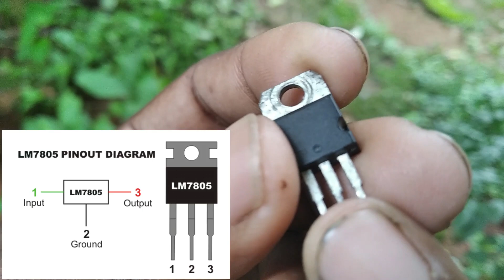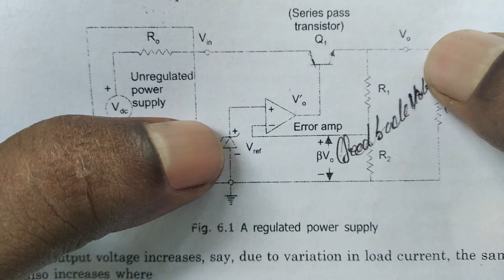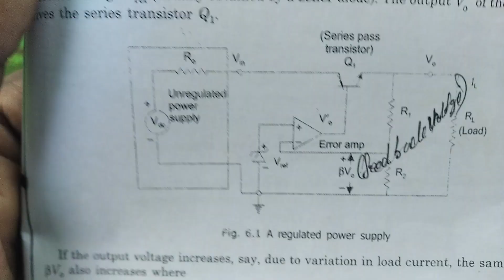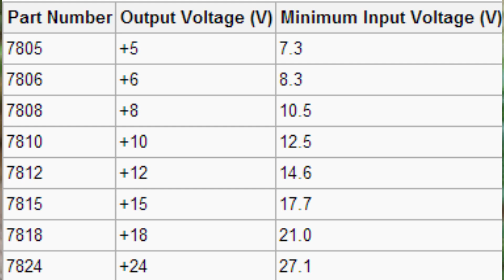How Voltage Regulator IC Works | IC 7805 Working in Malayalam | റെഗുലേറ്റർ ICയെ പറ്റി പഠിച്ചാലോ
Hi,
    Welcome to TechCorner Malayalam.
Stay Safe...Stay Healthy...Learn More..
In this Video,We are discussing about:-
1.What is a Linear Voltage Regulator?
2.What is a Switching Voltage Regulator?
3.What is the difference between linear and switching voltage regulator?
4.What is 7805 IC?
5.How 7805 IC works?
6.What are the merits and de merits of 7805 IC ?
7.Application of 7805 IC
8.Application of voltage regulators

ആ ജാലകത്തിൽ നോക്കിയാൽ എല്ലാം ലളിതമാണ്. ആ ജാലകം കാണിക്കാൻ ഞങ്ങൾ ഇവിടെയുണ്ട്.. നിങ്ങൾ എന്തിനാണ് ജീവിതം സങ്കീർണ്ണമാക്കുന്നതെ..എല്ലാം ലളിതമാക്കൂ.
Everything is simple if we start looking on that angle..So we are here to show you that angle... Why to make our life complex..Keep everything simple Be sure to subscribe to stay connected with us and everything goes simple down here! –

“In Order to succeed, We must believe that we can – So Believe in you.
 All Brilliant ideas are usually pretty crazy - So be Crazy ”

***Our Services***
* Electrical & Plumbing Drawings
* Electrical SwitchGears and Other Supplies (Online Available)
* Electrical Consultants
* Industrial Automation
* Power Distribution & PLC Control Panels
* Product Reviews
* Website Designing
* Social Media Promotions
* Logo/Banner Designing
* All Graphic Works